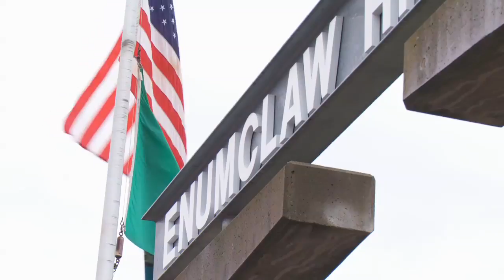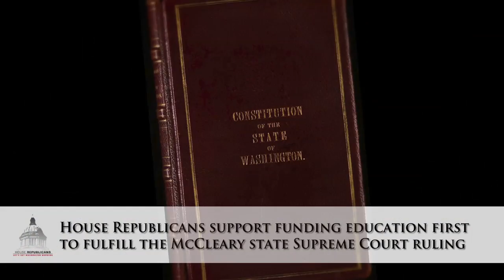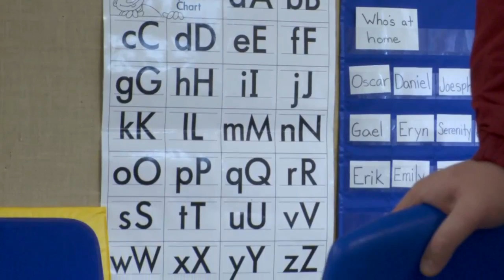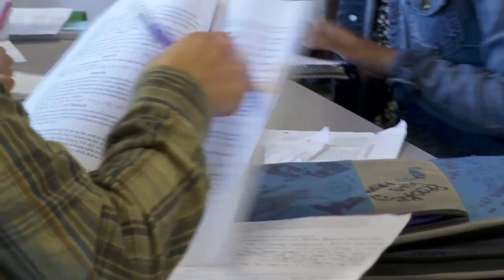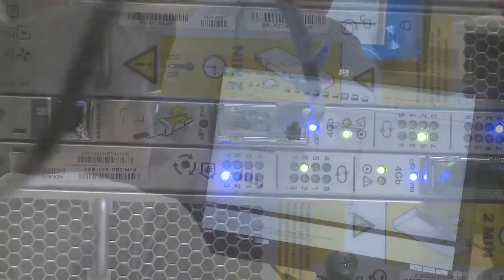Our solutions to K-12 education funding, improving student outcomes